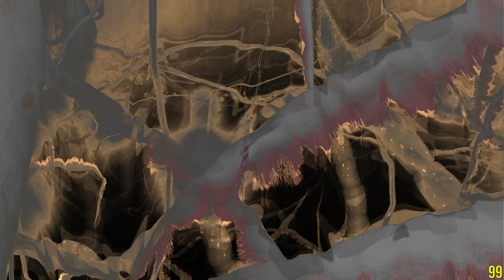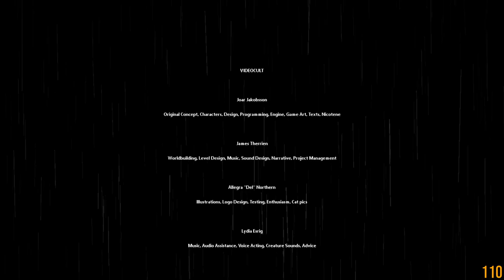Rain World Spearmaster first playthrough #9 (fin.)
Just ascended to check differences.  I'm satisfied to play as Spearmaster.  I'll try Rivulet next time.

Discoveries from this playthrough:

- 1:09:41~ I didn't expect to be killed by Rain Deer.
- 1:24:00~ Spearmaster seems to be lighter than other Slugcats.  So they can actually fly by using Squidcada.  But it's not easy to do.  Backflipping is required to start flying, and Squidcada's motion often prevents backflipping.
- 3:38:07~ This is the worst timing error I've ever had.
- 3:58:20~ I expected ascension as Spearmaster would result in uninteresting ending, but the actual ending was way less interesting.  The only difference was just a single image with Spearmaster's face.  But this might be a natural outcome, because Spearmaster is a purposed organism which was designed for a very specific mission.

Successful cycles: 90 (+18)
Deaths: 150 (+18)
- Bottomless pit: 35
- Killed by Cyan Lizard: 20
- Killed by White Lizard: 16
- Killed by Worm Grass: 11 (new!)
- Killed by King Vulture: 9
- Killed by Dropwig: 7 (+1)
- Killed by The Rain: 7 (+3)
- Killed by Yellow Lizard: 7
- Killed by Spitter Spider: 4
- Quit due to freeze: 4
- Killed by Miros Vulture: 3
- Killed by Blue Lizard: 2
- Killed by Five Pebbles: 2
- Killed by Green Lizard: 2 (+1)
- Killed by Monster Kelp: 2
- Killed by Mother Spider: 2
- Killed by Red Lizard: 2
- Killed by Scavenger: 2
- Killed by an error: 2 (+1)
- Killed by Centipede: 1
- Killed by Daddy Long Legs: 1
- Killed by Eel Lizard: 1
- Killed by Elite Scavenger: 1
- Killed by Rain Deer: 1 (+1)
- Killed by Rot: 1
- Killed by Squidcada: 1
- Killed by Vulture: 1
- Killed by acid: 1
- Killed by electricity: 1
- Starved: 1

0:00:00 Now loading…
0:00:36 Cycle 78-1 (GW_S03 → HI_A04)
0:04:12 Cycle 79-1 (HI_A04 → HI_A18 → …)
0:07:35 Live Broadcast
0:10:31 Cycle 79-1 (… → HI_A18 → HI_S01)
0:14:25 Cycle 80-1 (HI_S01 → SU_S04)
0:17:24 Cycle 81-1 (SU_S04 → SU_B04, killed by Dropwig)
0:18:19 Cycle 81-2 (SU_S04 → LF_S05)
0:26:50 Cycle 82-1 (LF_S05 → LF_C02, killed by Worm Grass)
0:33:20 Cycle 82-2 (LF_S05 → LF_S05, killed by Green Lizard)
0:39:25 Cycle 82-3 (LF_S05 → LF_S05)
0:41:35 Cycle 83-1 (LF_S05 → LF_D04, killed by Worm Grass)
0:44:15 Cycle 83-2 (LF_S05 → LF_E01, killed by The Rain)
0:55:32 Cycle 83-3 (LF_S05 → LF_S05)
0:59:06 Cycle 84-1 (LF_S05 → LF_S05)
0:59:35 Starving Cycle 85-1 (LF_S05 → LF_S05, quit)
1:00:18 Cycle 84-2 (LF_S05 → LF_S05)
1:00:39 Starving Cycle 85-2 (LF_S05 → LF_S05, quit)
1:01:19 Cycle 84-3 (LF_S05 → LF_S05)
1:01:54 Starving Cycle 85-3 (LF_S05 → LF_S05, quit)
1:02:37 Cycle 84-4 (LF_S05 → LF_B01, met Echo)
1:05:01 Cycle 84-5 (LF_S05 → LF_D07, killed by Rain Deer)
1:11:55 Cycle 84-6 (LF_S05 → LF_C02, killed by Worm Grass)
1:15:25 Cycle 84-7 (LF_S05 → LF_D09, killed by Worm Grass)
1:21:26 Cycle 84-8 (LF_S05 → LF_D07 → …)
1:24:00 I can fly!
1:25:31 Cycle 84-8 (… → LF_D06 → LF_E05, killed by Worm Grass)
1:25:31 Cycle 84-8 (… → LF_D06 → LF_E05, killed by Worm Grass)
1:28:23 Cycle 84-9 (LF_S05 → LF_D04, killed by Worm Grass)
1:30:50 Cycle 84-10 (LF_S05 → LF_D07, killed by Worm Grass)
1:33:51 Cycle 84-11 (LF_S05 → LF_D07, killed by Worm Grass)
1:37:28 Cycle 84-12 (LF_S05 → LF_D06, killed by The Rain)
1:47:31 Cycle 84-13 (LF_S05 → LF_S01)
1:55:53 Cycle 85-4 (LF_S01 → LF_E05, killed by Worm Grass)
2:05:10 Cycle 85-5 (LF_S01 → LF_S03)
2:10:17 Cycle 86-1 (LF_S03 → LF_J01, killed by Worm Grass)
2:17:53 Cycle 86-2 (LF_S03 → LF_S04)
2:24:31 Cycle 87-1 (LF_S04 → LF_S04)
2:26:13 Cycle 88-1 (LF_S04 → LF_S04)
2:28:54 Cycle 89-1 (LF_S04 → SB_A10, met Echo)
2:31:39 Cycle 89-2 (LF_S04 → SB_F03 → …)
2:33:01 Recorded Broadcast
2:35:50 Cycle 89-2 (… → SB_F03 → SB_S06)
2:39:05 Cycle 90-1 (SB_S06 → SB_H02 → …)
2:43:45 Cycle 90-1 (… → SB_H02 → SB_S07)
2:54:37 Cycle 91-1 (SB_S07 → SB_C07 → …)
3:01:20 Live Broadcast
3:03:09 Cycle 91-1 (… → SB_C07 → SB_J02, killed by The Rain)
3:04:33 Cycle 91-2 (SB_S07 → SB_S03)
3:11:27 Cycle 92-1 (SB_S03 → SB_S01)
3:17:36 Cycle 93-1 (SB_S01 → SB_D06 → …)
3:21:38 Cycle 93-1 (… → SB_E05 → …)
3:29:52 Cycle 93-1 (… → SB_L01, killed by an error)
3:39:01 Restarting…
3:39:36 Cycle 93-2 (SB_S01 → SB_D06 → …)
3:41:09 Cycle 93-2 (… → SB_E05 → …)
3:48:57 Cycle 93-2 (… → SB_L01, ascended)
3:58:20 Spearmaster ascension ending
3:59:28 Credits
3:59:48 Result
4:01:52 To be continued…